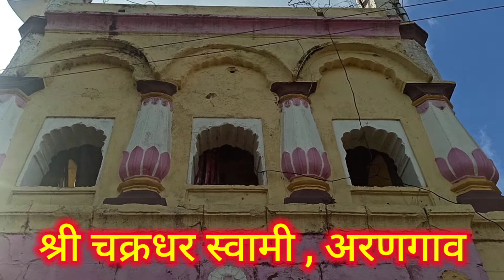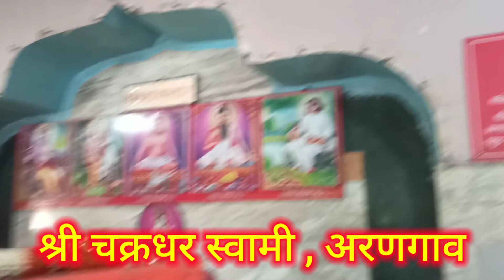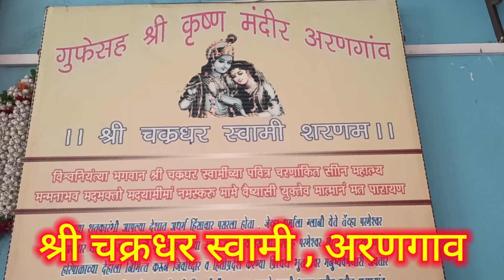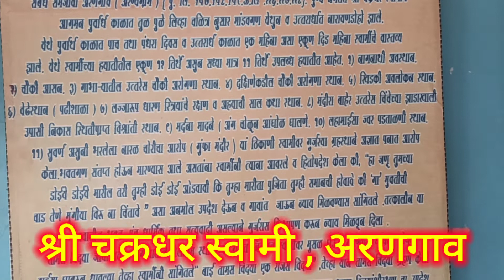श्री चक्रधर स्वामी महानुभाव पंथीय श्री कृष्ण मंदिर अरणगाव , जिल्हा अहमदनगर || Shri Chakradhar Swami